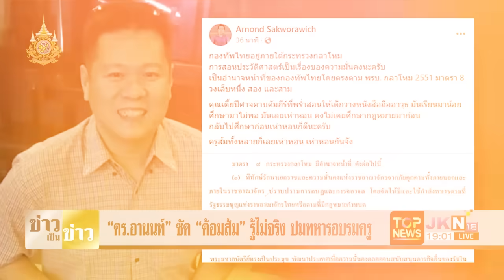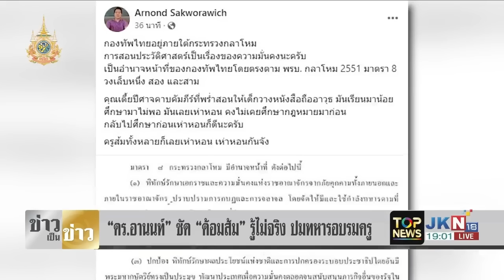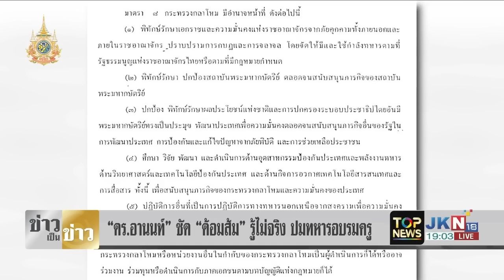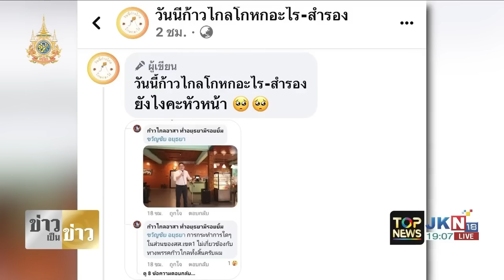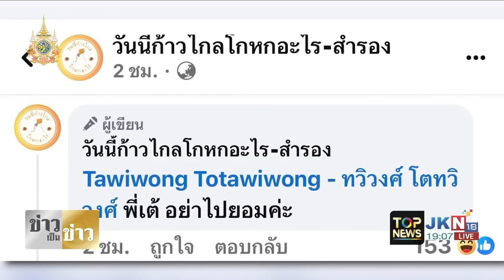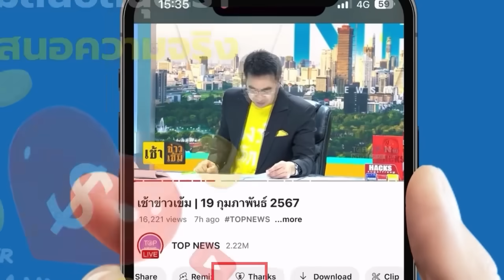"ดร.อานนท์" ตะเพิด "เจี๊ยบ" ไล่ไปศึกษาก่อนเห่า ชี้ ทหารสอน ปวศ. เป็นเรื่องความมั่นคง | TOPNEWSTV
งานนี้มีคนกำหมัด "ดร.อานนท์" ตะเพิด "เตี้ยปีศ_จ" ไล่ไปอ่านพ.ร.บ.กลาโหมก่อนเห่า ชี้ ทหารสอน ปวศ.เป็นเรื่องความมั่นคง